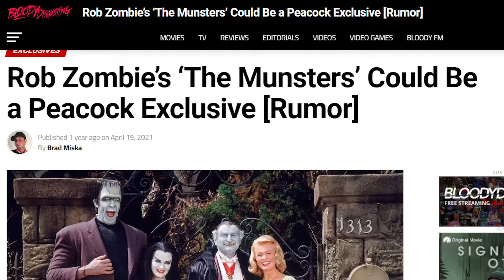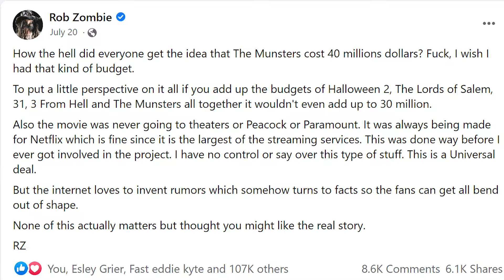The Munsters (2022) - Movie Review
Set before the events of the 1960s sitcom, this prequel follows Herman, Lily, and The Count before they moved into 1313 Mockingbird Lane.

Directed by: Rob Zombie
Starring: Jeff Daniel Phillips, Sheri Moon Zombie, Daniel Roebuck, Richard Brake, and Sylvester McCoy

Everyone's curious how this new movie is after seeing that trailer...Enjoy my spoiler free thoughts and opinions after seeing it!